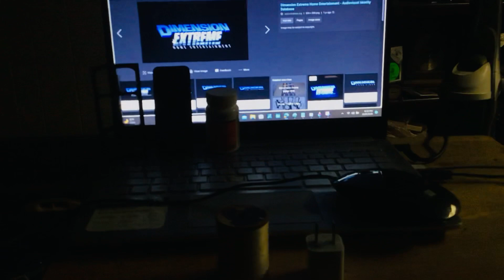Explosion ( Menu Version 65 )